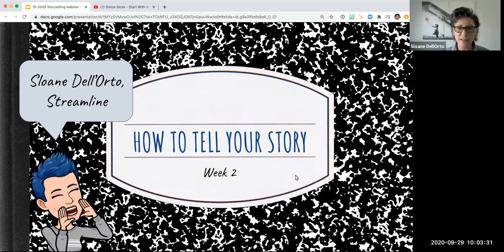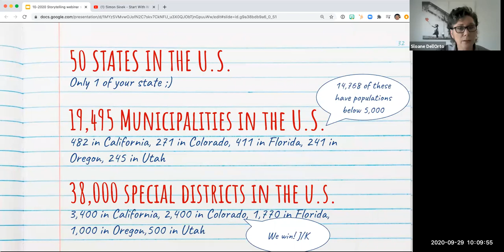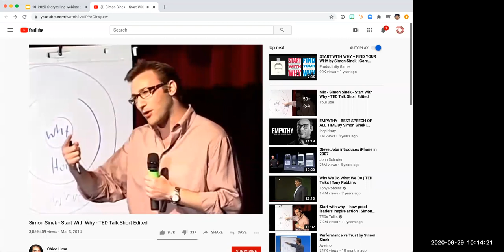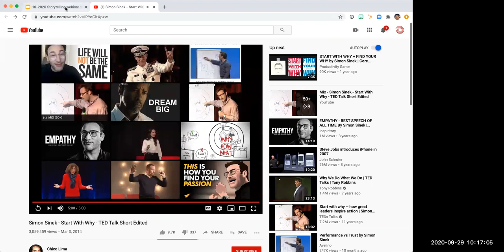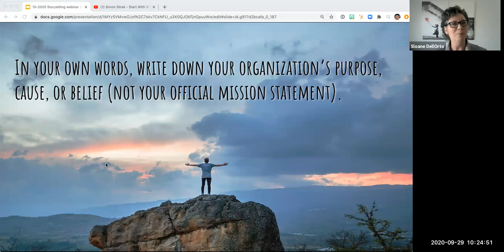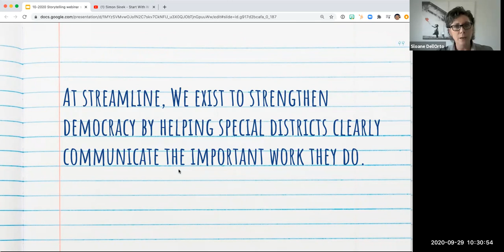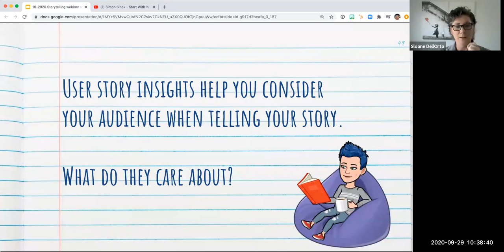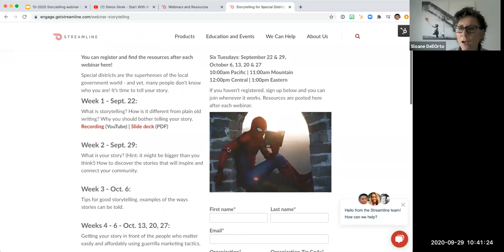Storytelling for Special Districts week 2: How to discover your story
In week two of this six-part series, we look at a few exercises that can help you tap into your noble cause.